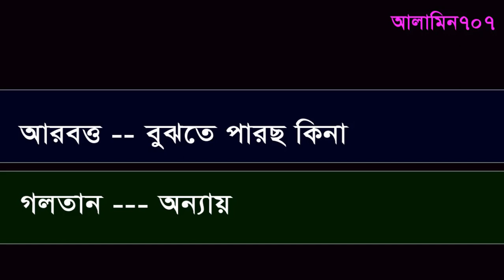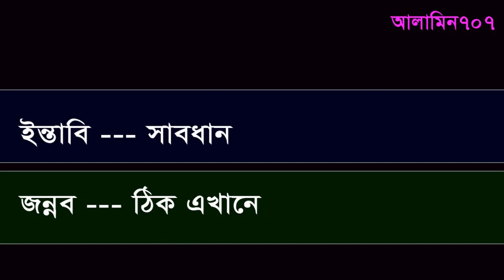Arabic YouTube video, Arabic Online Course , Spoken Arabic to Bangla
Thank you very much watch in this videos .  Let's learn Arabic, Spoken Arabic to Bangla ,